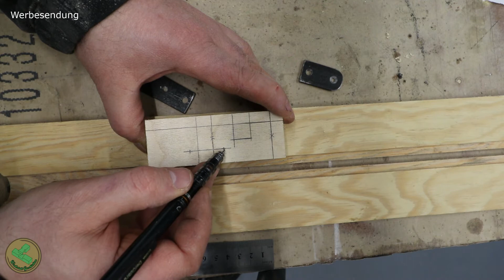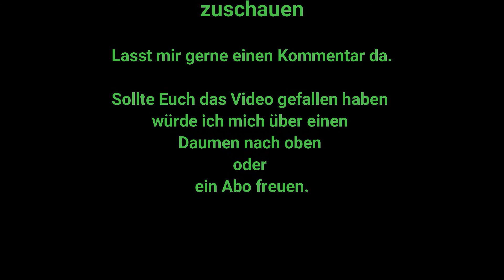Wie man einen Fräszirkel mit Feinverstellung für eine Kantenfräse baut.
Für eines meiner kommenden Projekte benötige ich einen Fräszirkel für
meine Kantenfräse.
Dieser soll aber auch eine Ferverstellung haben um bei Bedarf den Radius etwas nachstellen zu können.
Viel vergnügen beim zuschauen und wie immer Wünsche, Anregungen und oder Kritik gerne in den Kommentaren.
Sollte Euch da Video gefallen würde ich mich über einen Damen hoch oder ein Abo freuen.

Maschinen
Optidrill D23 Pro:*
Oberfräse Frästisch:*

Werkzeug
Triton T6:*
Bayerwald Sägeblatt 165mm:*
Digitaler Neigungsmesser:*

Kamera
Link Kamera:*
Link Objektiv:*
Link Mikrofon:*
Stativ klein:*

Pool
Poolsalz:* B077VS6YL5
Intex Poolsauger:*
Pooltester Scuba II:*

Werkstattausstattung:
Luftfilter Zyklon:*